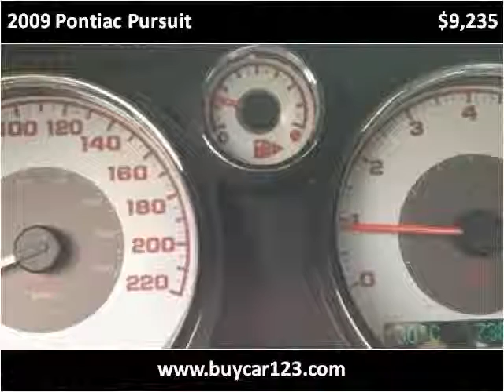2009 Pontiac Pursuit Used Cars Vancouver BC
This 2009 Pontiac Pursuit is available from Buy Car 123.